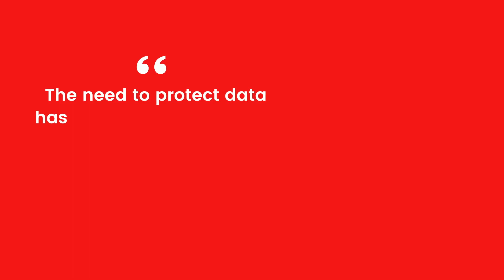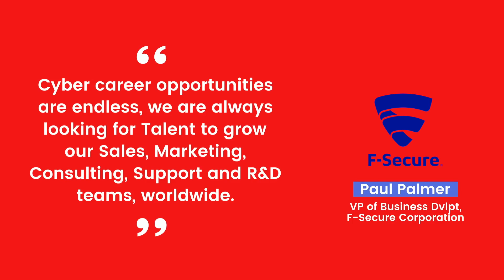Introducing the MSc in Cybersecurity & Defense Management